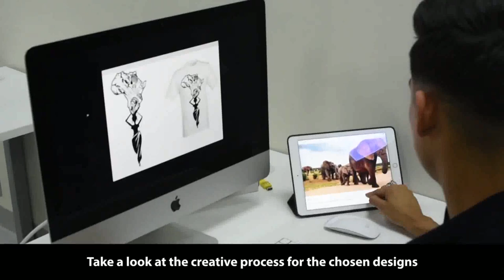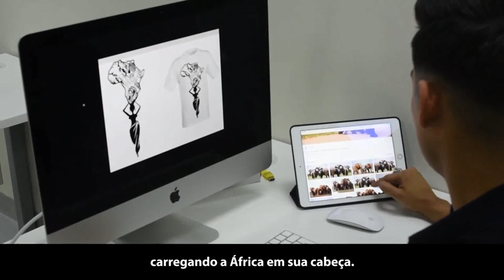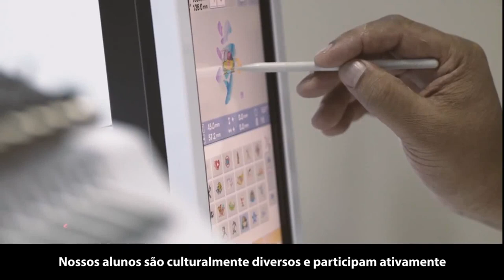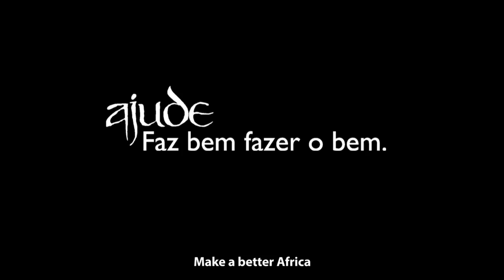Arquivo Claretiano | Projetos da Missão Moçambique (2018)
Vídeo produzido pelo Claretiano em 2018 em comemoração aos 10 anos da Missão Moçambique. Saiba mais sobre as ações realizadas e como adquirir as camisetas do projeto

Título original:
Novidades na Missão Moçambique 2018 - Claretiano